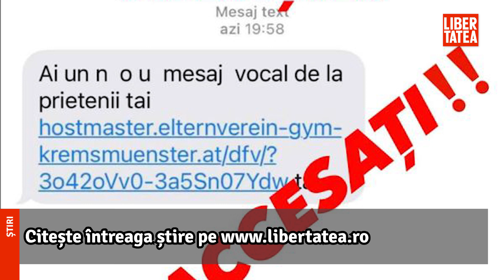Atac cibernetic pe scară largă în România, cu un virus troian trimis prin SMS. Avertismentul...